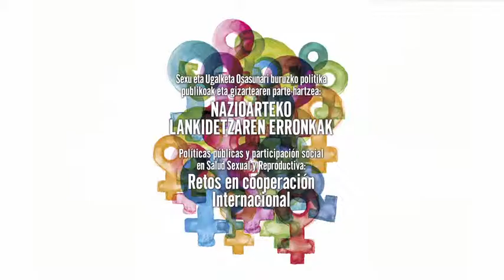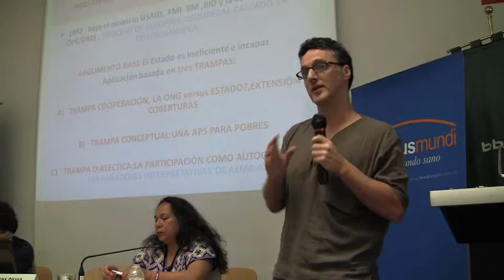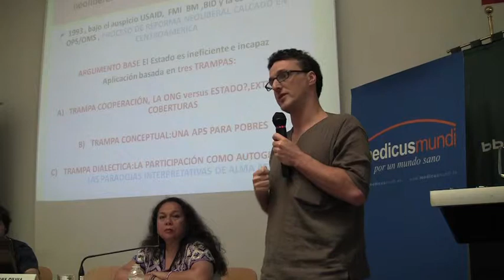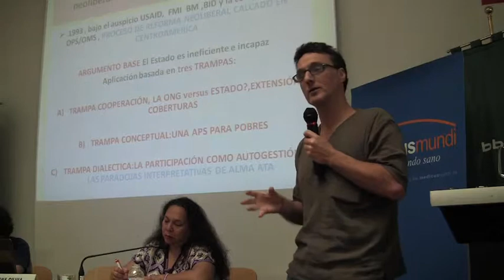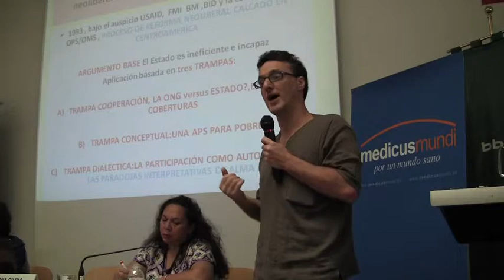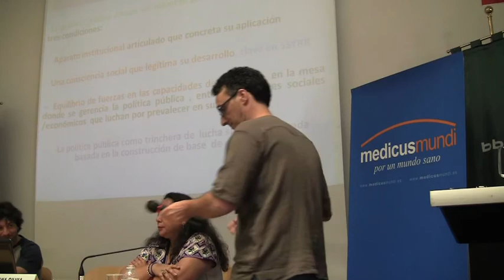05de20 Jorge Irazola - Congreso Políticas Públicas DDSSRR 2014 medicusmundi bizkaia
Ponencia de Jorge Irazola en el Congreso Políticas Públicas y Participación Social en Salud Sexual y Reproductiva: Retos en Cooperación Internacional.